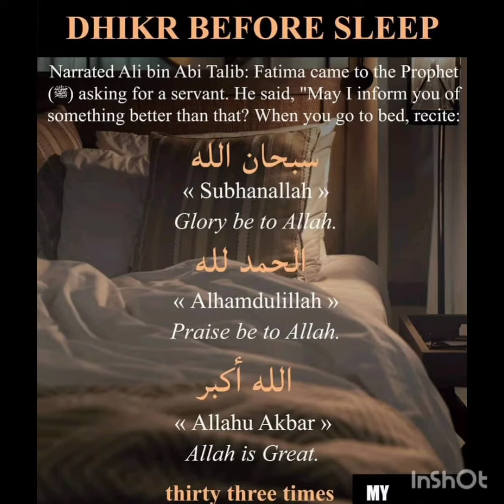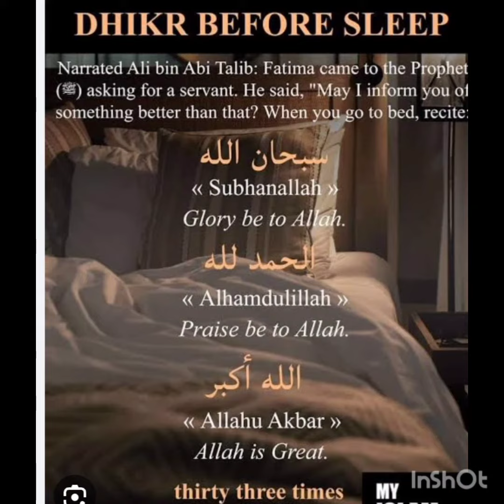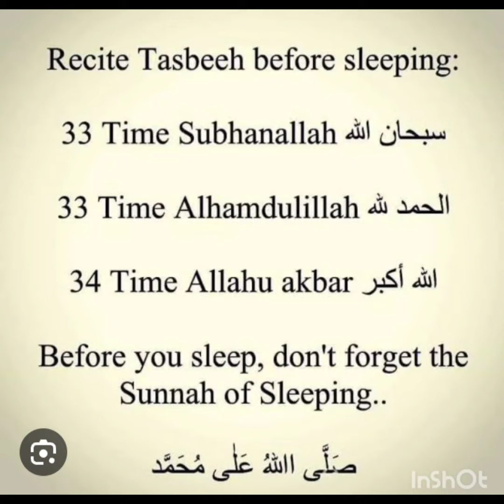Sunnah Before sleeping